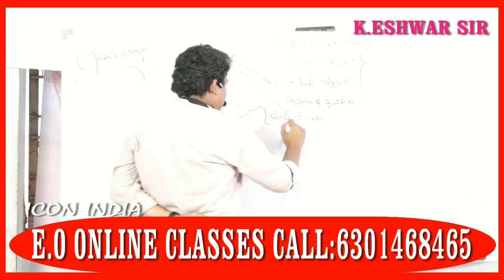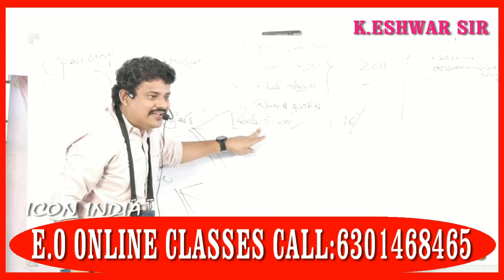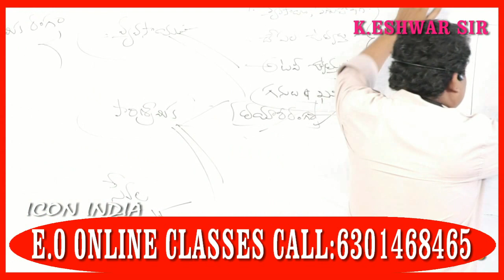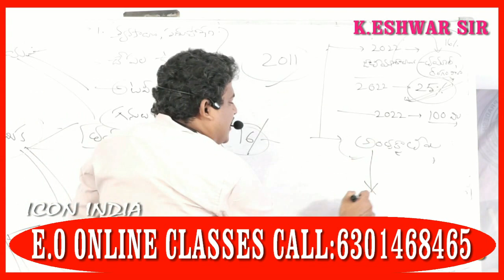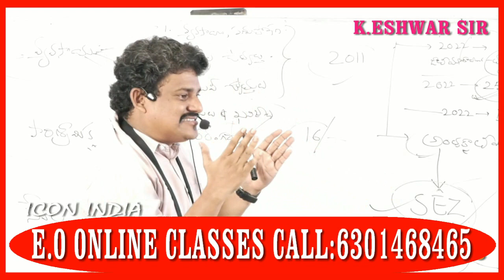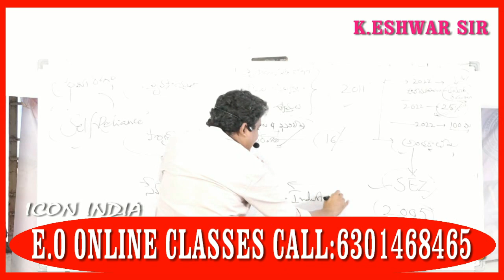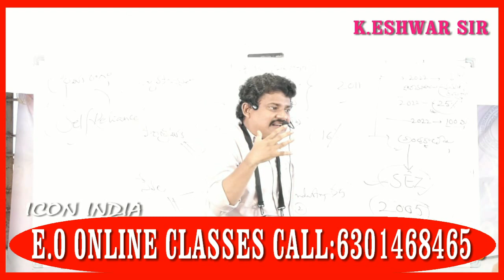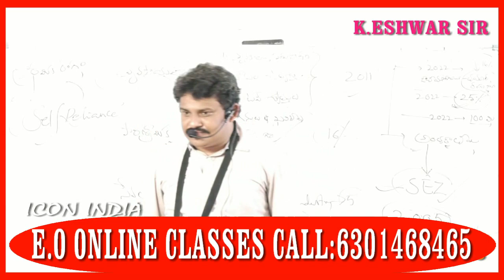EXTENSTION OFFICER ONLINE CLASSES CALL:6301468465 || ICON INDIA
EXTENSTION OFFICERS ONLINE CLASSES ICON INDIA